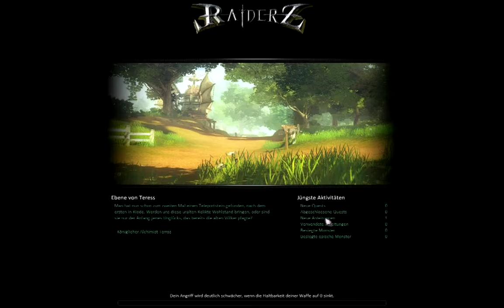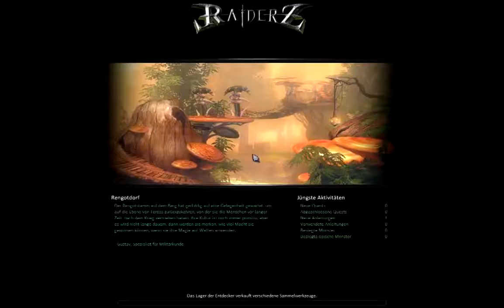Let's Play Together Raiderz #017 [Deutsch] Rocking on the Moa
ein Ritt auf dem Moa und abrocken ist doch was herliches